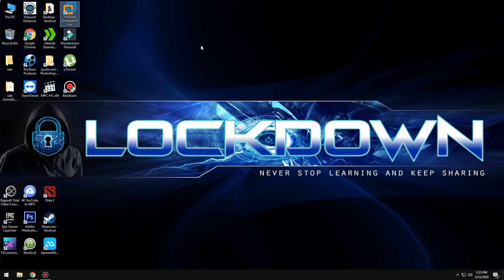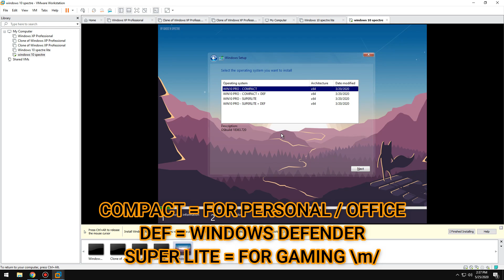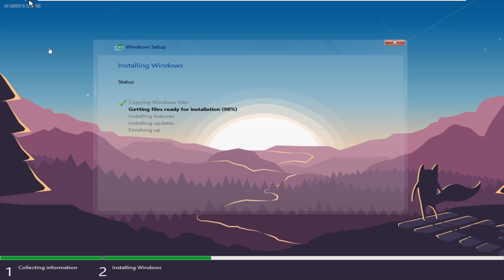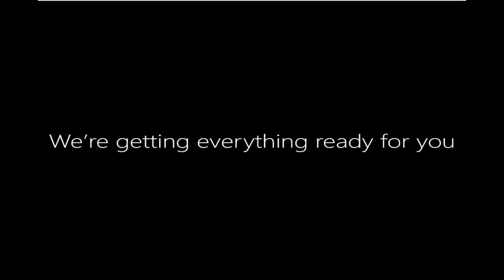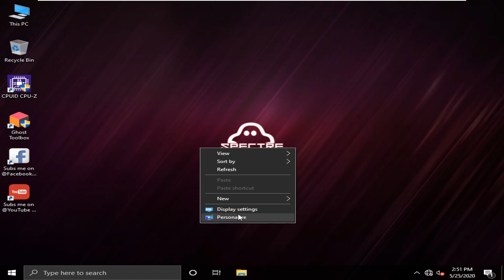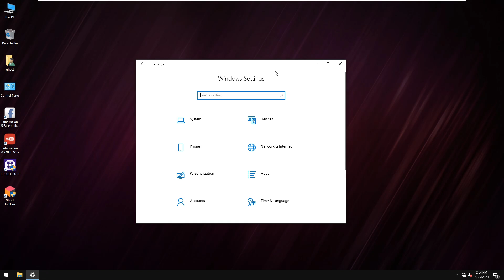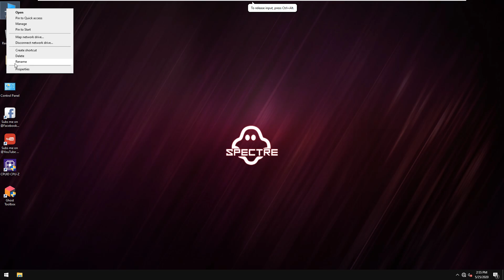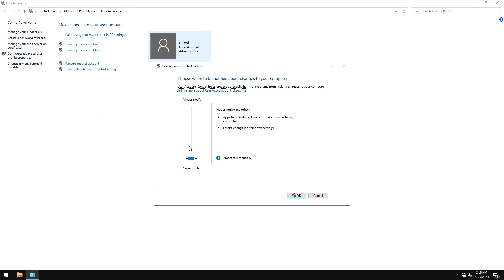windows 10 lite o.s for gaming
Change your windows operating system now!
Windows 10 spectre lite edition.

***Credits this songs from NEFFEX. BIG THANKS!***

"Careless: The Collection" is our 14 song compilation of some of our best rock/edm hybrid tracks!

We make workout music, gym music, gaming music, vlogging music (vlog music), inspirational music, inspirational songs, motivational music, motivational songs, party music, party songs, and non copyrighted music for content creators.
hotate tetaho
lolman159
Nard
Genç Oyuncu
Caption author (Portuguese)
DatRat
Caption author (Polish)
Anime Fan
Caption authors (Russian)
Ваня Сибилев
broken Dream
[NSS]Glitch
Mouzes
Cătălin Jumiga
Caption authors (Thai)
โป๊ยย
Pe'x_0'M
Akira -
Caption authors (Spanish)
Helena Espinoza
Manel Gonzalez Cantillo
Astro ser
Category
Music
License